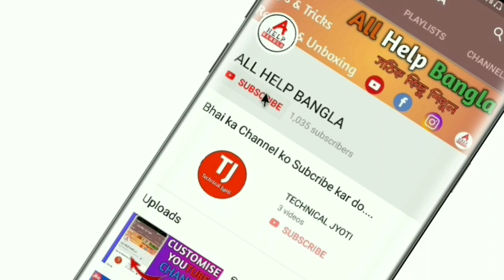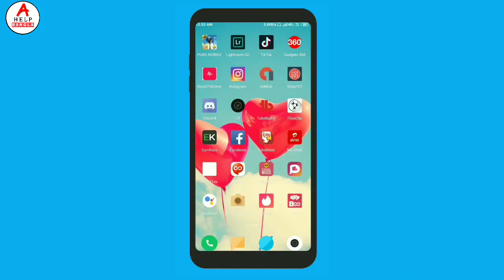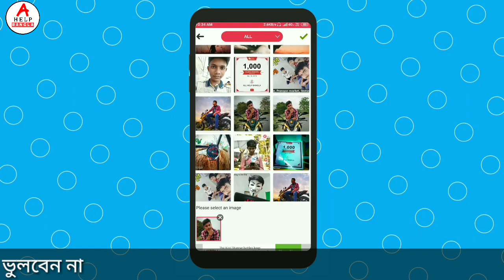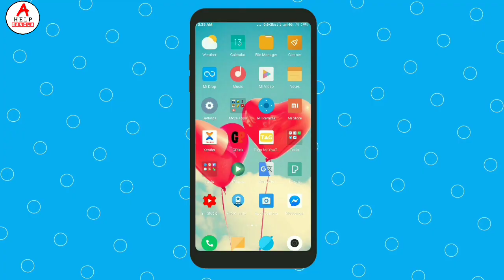কিভাবে খবরের মত স্ট্যাটাস ভিডিও বানাবেন? How to make breaking news status video using photo.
কিভাবে খবরের মত স্ট্যাটাস ভিডিও বানাবেন? How to make breaking news status video using photo. By all Help Bangla.

অ্যাপ্লিকেশনটি ডাউনলোড করতে এখানে ক্লিক করুন।

Your Queries..
boo app,
breaking news wala video,
tiktok viral breaking news,
breaking news wala video kaise banaye,
2019,
how to make breaking news videos using my photo,
news channel jaisa video kaise banaye,
breaking news video my photos,
tiktok video maker,
breaking news photos to video,
news,
breaking news video editing,
breaking news video app,
news style video editing,
new breaking news banaye,
Biugo app,
Pitu app,
MV Master,
breaking news video editor
how to create full screen whatsapp status in quik,
how to make full screen whatsapp status with kinemaster,
full screen status female,
full screen whatsapp status hindi,
full screen full screen whatsapp
all types of status for whatsapp,
whatsapp status,
download whatsapp status app,
funny status,
love status,
sad status,
application for whatsapp status,
download status
whatsapp hidden tricks,
whatsapp hidden tricks and features,
secret whatsapp tricks,
secret whatsapp app,
secret whatsapp features,
secret whatsapp settings,
whatsapp secret settings,
whatsapp setting video

Subhrajyoti Biswas
subhrajyoti
Jyoti
subhra
Bhadra Chala
Acoustic Sangeet Bro's
all Bangla
allhelpbangla
Bangla tech
technical Jyoti
YouTube bangla
Bengali youtuber
Bengali youtuber in pleasy
palashipara
Sahebnagar
tech bangali YouTuber

                               🙏ধন্যবাদ🙏